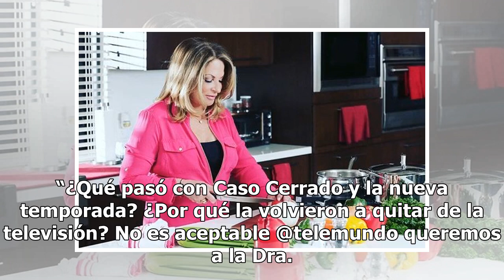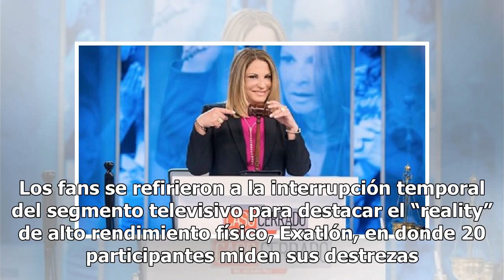Dra. Ana María Polo, de “Caso Cerrado”, tiene nuevo proyecto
Fans critican interrupciones temporales del programa para transmitir especiales como Exatlón La Dra. Ana María Polo. Foto: (Captura / Instagram) Todo indica que la doctora Ana María Polo tiene un nuevo proyecto entre manos… La conductora de “Caso Cerrado”, de Telemundo, compartió en su cuenta oficia...